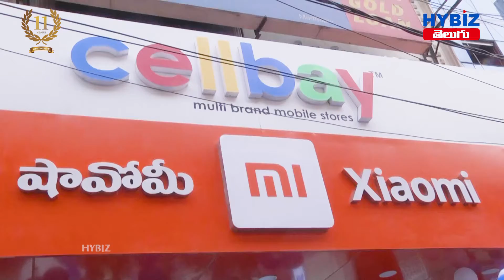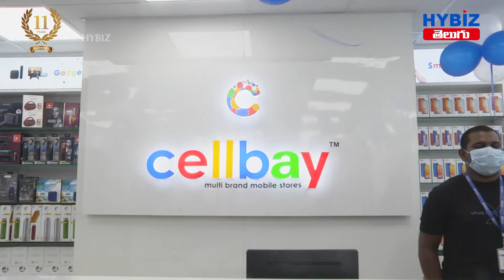Cellbay New Store Launch @Madhapur | Hybiz Telugu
ఆన్ లైన్ టీవీ రంగంలో అద్భుతం.. బిజినెస్ న్యూస్ అప్ డేట్స్ లో నెట్టింట్లో సంచలనం.. వీక్షక దేవుళ్ళకు అనునిత్యం అందుబాటులో వ్యాపార, వాణిజ్య వార్తల సమాహారం.. ఎప్పుడు.. ఎక్కడ.. ఏం జరిగినా.. క్షణాల్లో కళ్ళ ముందు ఉంచే మెరుపు వేగం..
వార్తల్లో నూటికి నూరు శాతం క్వాలిటీ.. వీడియోల్లో అత్యంత క్లారిటీ..  ఇవన్నీ HYBIZ.TV సొంతం…
11 యేళ్ళ సుదీర్ఘ ప్రస్థానంలో.. బిజినెస్ న్యూస్ ను పర్ఫెక్షన్ తో అందిస్తూ వస్తోన్న 'HYBIZ.TV'.. వీక్షకుల మన్ననలు చూరగొంది..
ఇపుడు అదే స్ఫూర్తితో, ప్రజల ఆదరాభిమానాలతో… మరో ముందడుగు వేసింది…
 ప్రపంచ వ్యాప్తంగా జరిగే వార్తలు, విశేషాల సమాహరాన్ని.. వెనువెంటనే అందించాలన్న ఉద్దేశంతో
'HYBIZ TELUGU’ ను అందుబాటులోకి తెచ్చింది.. మా ఈ ప్రయత్నానికి మీ అండదండలు పుష్కలంగా కావాలి..
 11 యేళ్ళుగా మా పై చూపిస్తున్న అభిమానాన్ని అలాగే కొనసాగించాలి… మీరు మా పై పెట్టుకున్న నమ్మకాన్ని.. ఎప్పటికీ వమ్ము చేయం.. మీరు ఇచ్చే ప్రోత్సహంతో మరిన్ని ఉన్నత శిఖరాలు అధిరోహిస్తాం..
వీక్షకుల ఆదరణే.. 'HYBIZ.TV' కి దీవెన…
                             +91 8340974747